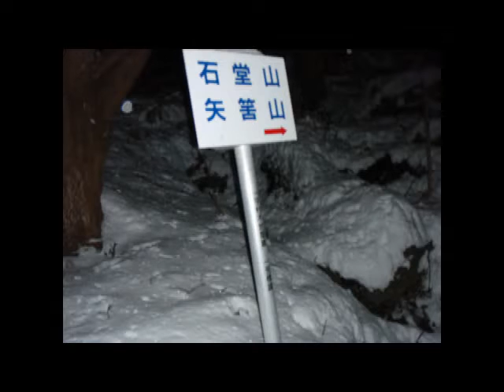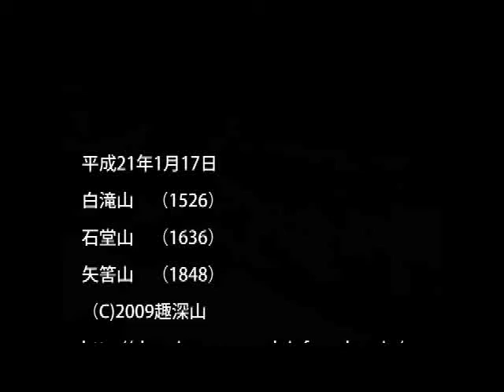平成21年1月17日、白滝山(1526)石堂山(1636)矢筈山(1848) つるぎ町より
平成21年1月17日雪 曇り 一時晴れ
白滝山(1526)石堂山(1636)矢筈山(1848) つるぎ町より

【コースタイム】
木地屋　駐車地点 4:22 --林道大惣線 登山口 (4:53-5:07) ---　石堂神社 6:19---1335m三角点 7:07---白滝山 (8:43-9:03)---石堂山 (10:23-10:36)-- 矢筈山(12:37-13:16) ---分岐 13:32 林道大惣線 14:50　---木地屋駐車地点　15:12

【同行者】
なし

【詳細】
白滝山 「-4.1度 0.9m西風 曇り」
石堂山　「-4.4度 2-3m西風　晴れ」
矢筈山　「-5.6度　3ｍ西風　曇り　すこし霞んでいるが剣山　次郎笈三嶺　天狗塚　などが　見える。祖谷は真っ白。」